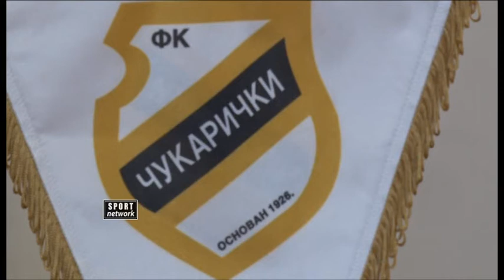FK Čukarički KZŠ pred Vojvodinu